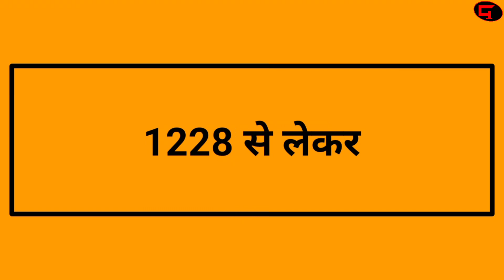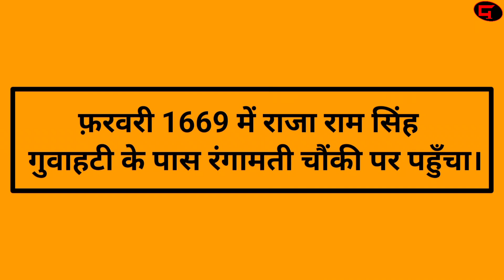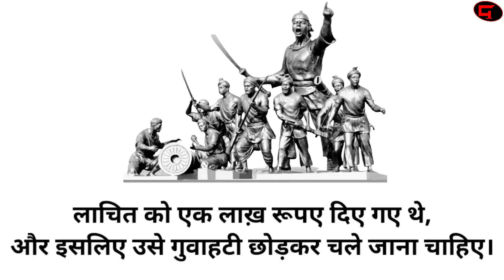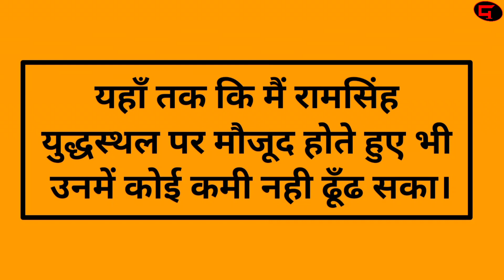Lachit Borphukan history in hindi. ||Lachit Borphukan story||Ghule Fact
Lachit Borphukan history in hindi. ||Lachit Borphukan story||Lachit Borphukan||

Thank you very much for visiting my channel and watching the video.